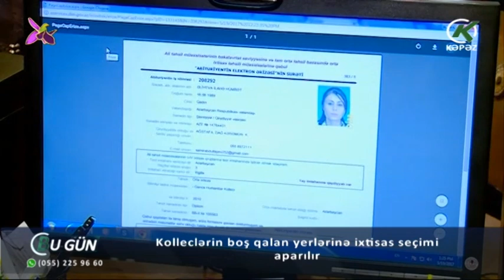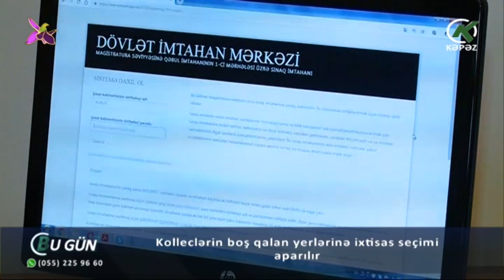Kolleclərin boş qalan yerlərinə ixtisas seçimi aparılır